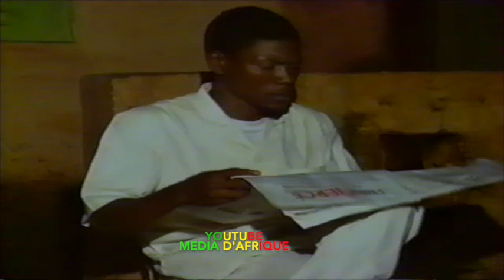Bokumbolen film malien en bambara